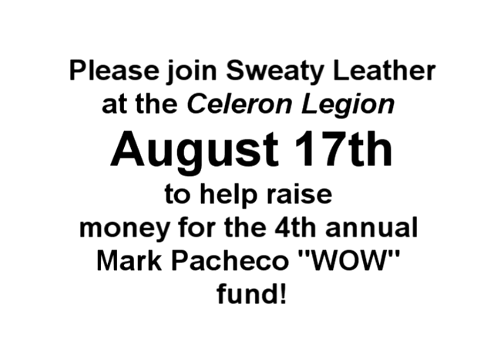Where are they now: Sweaty Leather